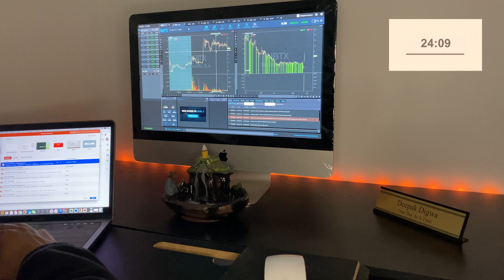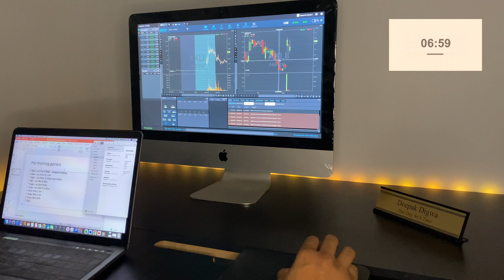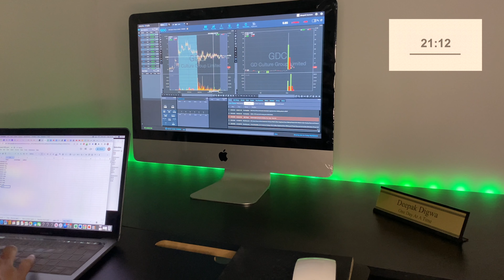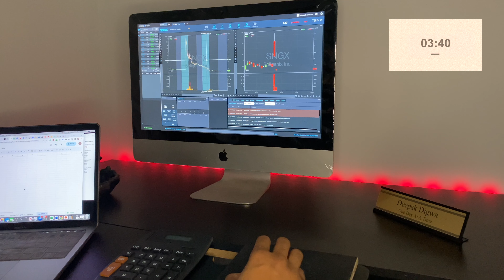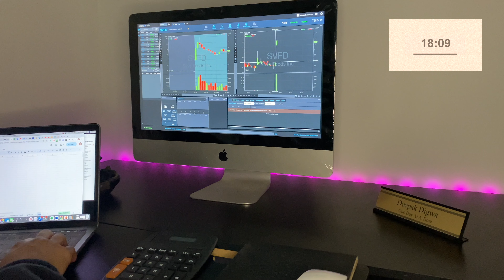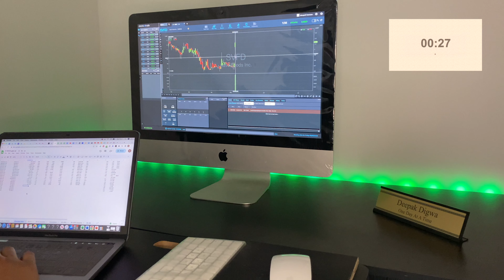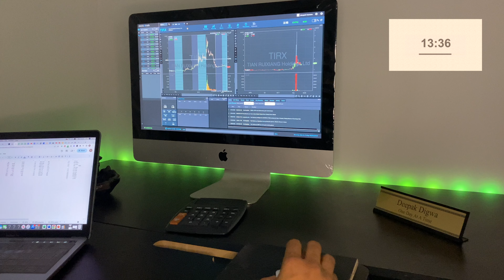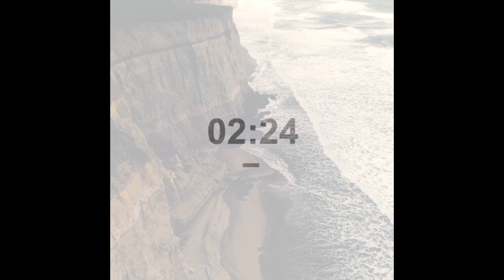2 Hour Study With Me | Pomodoro 25/5, UPBEAT FUNK Music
Welcome to  Study With Dee!

If you're in need of a focused environment to boost your productivity, you're in the right place. I invite you to join our real-time study session, following the Pomodoro study technique. Whether you're from the UK like me, or anywhere else in the world, we can study together online.

In this Study With Me YouTube session, we'll be adopting the Pomodoro study technique developed by Francesco Cirillo in the late 1980s. This productivity time management method divides work into focused intervals—25 minutes of concentrated work, followed by a 5-minute rejuvenating break. It's a proven method to enhance focus and reduce interruptions, making it ideal for those who want to optimize their study or work time. This video will include a visible Pomodoro timer and a bell alarm, allowing you to keep track of your study intervals easily.

What are you studying? What are you working on? What are your goals in life? Share your thoughts and goals in the comments. I believe we can inspire and motivate each other to reach our ambitions.

As for me, I'm a recent law graduate from the UK who chose to pursue a career in business. I currently run a marketing firm and work as a day trader. My daily routines involve constant data analysis, data science, and deciphering stock charts. These videos are not just a means for me to share my study sessions, but also a way for me to encourage you to concentrate on your objectives and support me as I work towards my own.

In the background, you'll hear upbeat funk music, which I find significantly enhances concentration. Remember, you're welcome to study with me at least once a day. Let's make the most out of these 2 hours of focused study time.